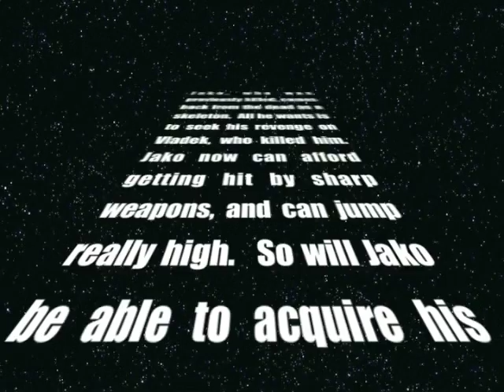Good Guys 2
This is the sequel to the film that PiSquad and I did for a 15 Second Film Fest. The film had to be only 15 Seconds and here it is. Be sure to watch our prequel to this "Good Guys Don't Always Win"